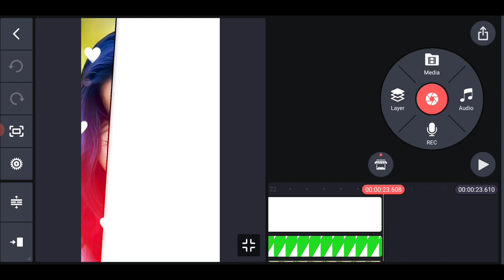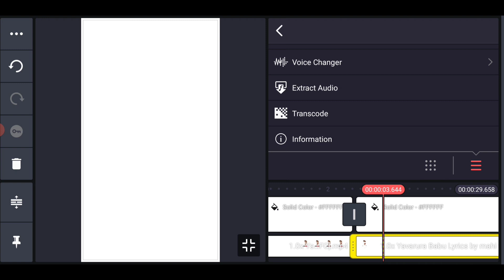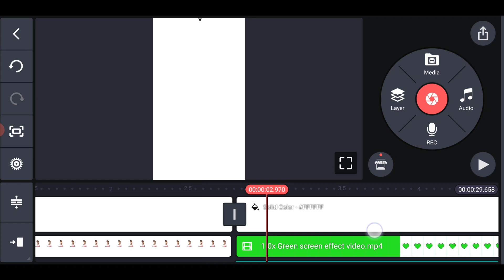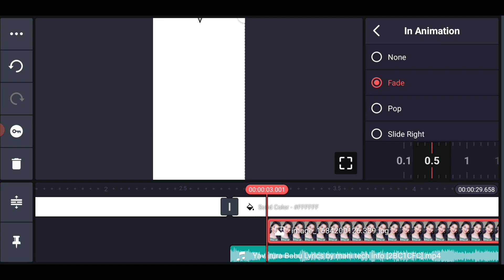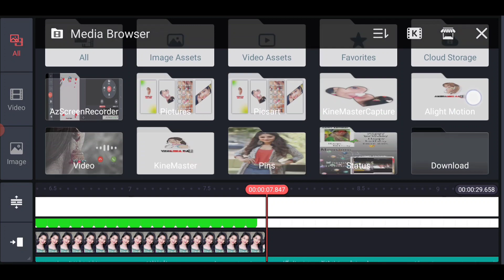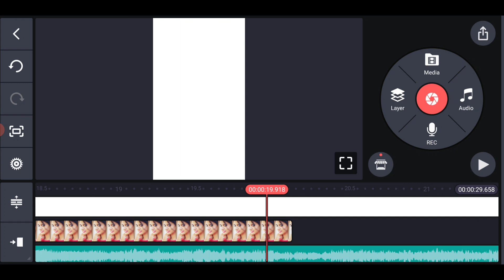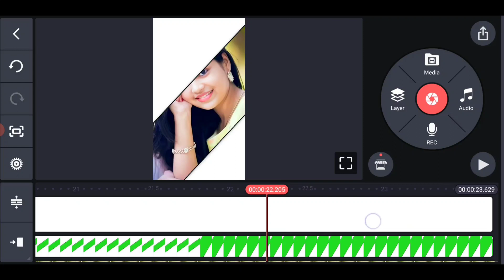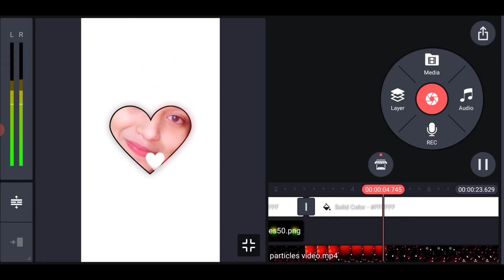Trending Full Photo Reveal Lyrical Video Editing in Telugu Kinemaster Photo Whatsapp Status Editing